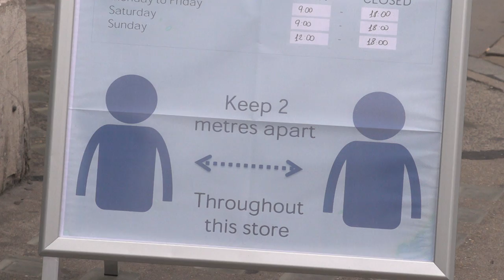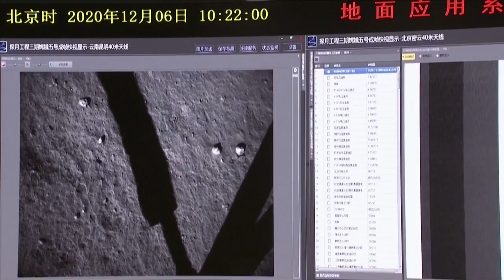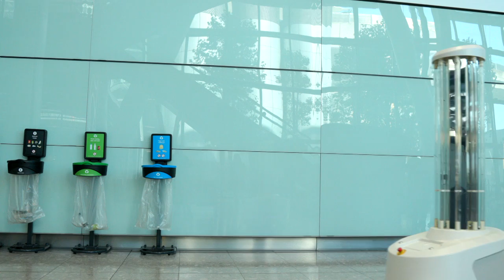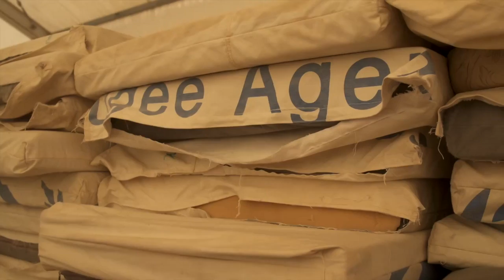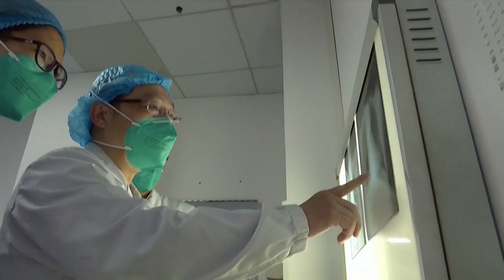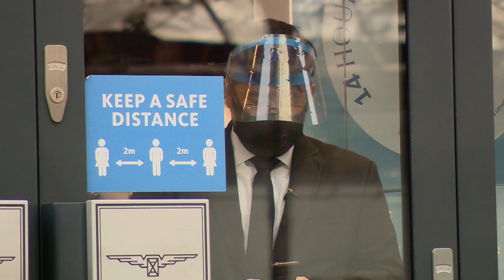لمن أمضيا 50 عاما في رعايتي أحداث 2020 العلمية Science in 2020